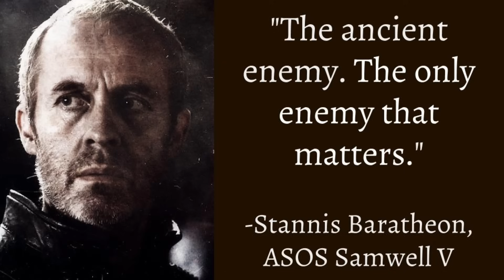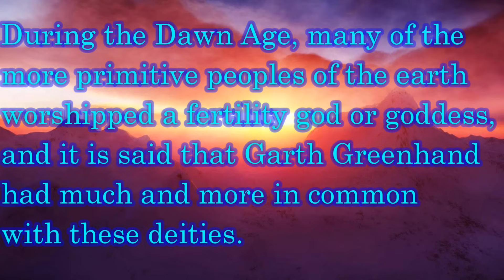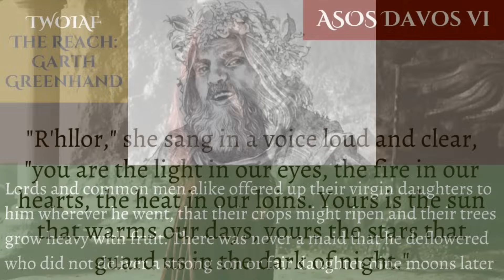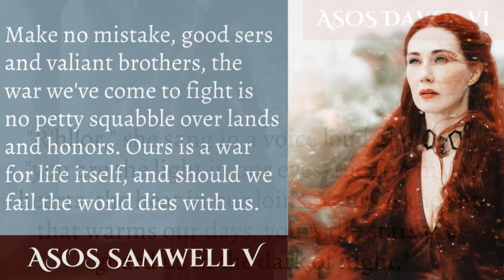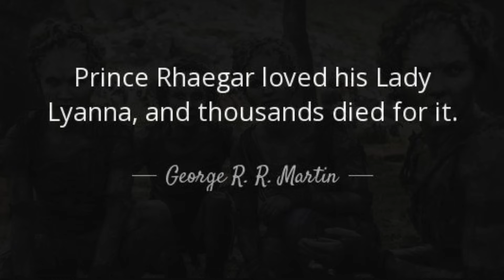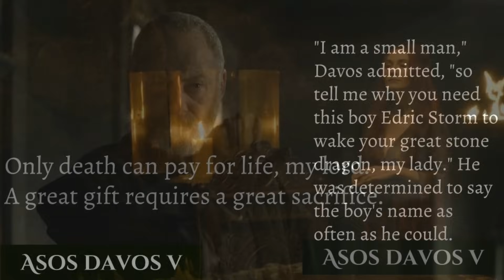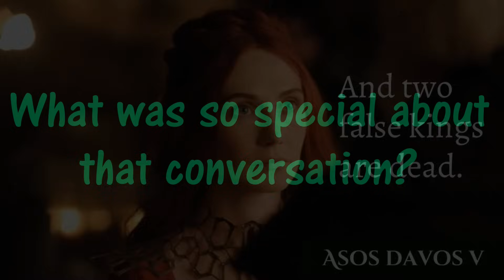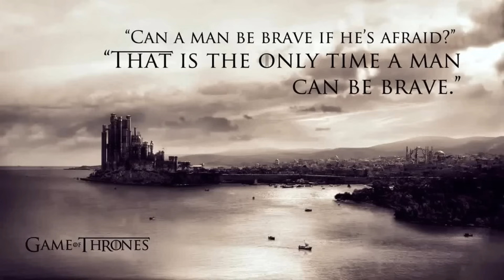Game of Thrones/ASOIAF Theories | The Wars to Come | There is Power in King's Blood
Part 5 of The Wars to Come: Red God and King's Blood Explained

Art and Visual Images Courtesy of:
Dynamite Comics
Tommy Patterson
Gary Gianni
Doug Wheatley
Patrick McEvoy
Hemming Ludvisgen
John Picacio
Nicole Cardiff
Mark Evans
Chris Ocampo
Magali Villeneuve
Christine Griffin
Katherine Dinger
Scott Altmann
John Matson
Michael Komarck
Roman V. Papsuev
Jacques Bredy
Michael Capprotti
Andres Finer
Jean Tay
Thomas Denmark
Ryan Barger
Martina Pilcerova
Jarreau Wimberly
Chris Dien
Marc Simonetti
Carlo Bacchio
John Gravato
Xia Taptara
Leonardo Borazio
Tony Foti
Cristi Balanescu
Linda Tso
Tiziano Baracchin
Tomasz Jedruszek
Matthew Starbuck
Rafal Hrynkiewicz
Jim Pavelic
Jacques Bredy
Arantza Sestayo
Nacho Molina
Victor Manuel Leza Moreno
Marco Caradonna
Erik Wilkerson
Jonathan Standing
Jeff Johnson
Jason Engle
John Schoenherr
Franz Miklis
Dimitri Bielak
Ted Nasmith
Ignacio Bazan Lazcano
Bjarne Jansen
Trevor Cook
Marc Sheff
Marco Siegel
Zachary Graves
Jordi Gonzalez Escamilla
Paul Youll
ProKrik
Kittanee
Gill-goo
Vesea
chillyravenart
SephyStabbity
Sashoto
Sammy Torres
Zgfisher
steamey
Oznerol-1516
magajaga
Jenna Mandaglio
elontirien
JoelChaimHoltzman
laurencskinner
Elia Fernandez
BellaBergolts
Donatoarts
ReneAigner
Manzanedo
ImperfectSoul
Venlian
Sandra Winther
Captain Bombastic
duhi
Abend86
Prokrik
Drawslave
Aldok
ertacaltinoz
denkata5698
Mike-Hallstein
naomimakesart
JabberJayArt
SatelliteGhost
koharayuu
Silvaticus
BerkanOzkan
ayhotte
Genea
KahdiyaLynne
Borja Pindado
Drazenka Kimpel
leeru
Crysania
Gibi Lynx
Qistina Khalidah
R-valle
Thaldir
amaati
Raymond Waskita
katayanagi
Sergey Gluskahov
Green Ronin Publishing
Tarivanima
Daniela Uhlig
David Deb
Kirsty Carter
Miller Digital Art
Mike Ratera
Aida-Art